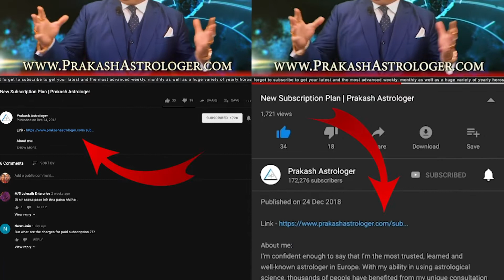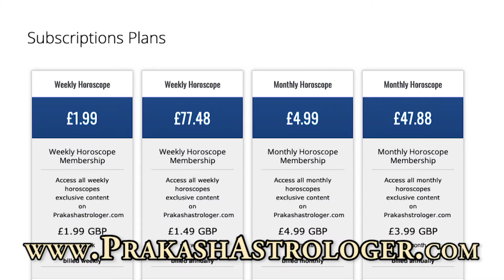Sagittarius Horoscope - Sagittarius Weekly Horoscope From 21st October 2019 In Hindi | Preview